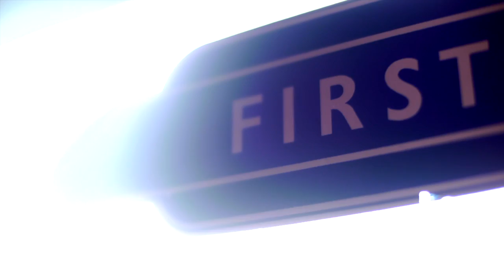PATHFINDER TOURS NEW STEAM TRAIN VIDEO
Video of Steam hauled train from The Anniversary Limited with interview voice overs.